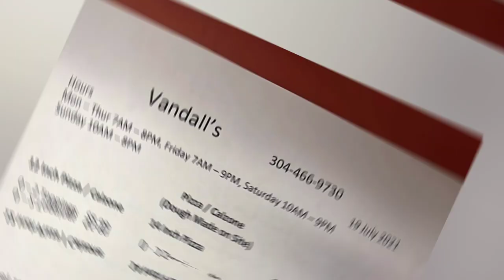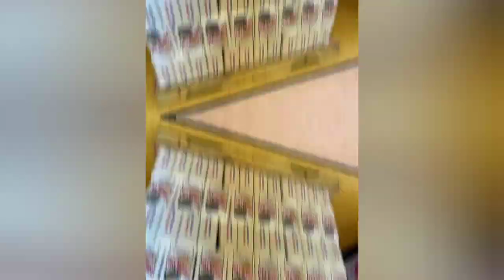Journey 1 Episode 2: Big Bird, Pop Talk in Green Sulphur Springs, & Danese WV has a Grocery Store!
Off route on our way to Danese West Virginia to the grand opening of Gardner's Grocery! Lunch at the little gas station in Green Sulphur Springs (Vandall's). Reminisce the good ol' days & arrive with us at our destination at the new grocery store in Danese! WV Wanderlust! Visit Southern West Virginia ~ Take Me Home Country Roads! Almost Heaven!

WV Hot Dog
Sandstone WV
Green Sulphur Springs WV
Gardners Grocery Store
Nehi
Pop in Glass Bottles
Country Roads